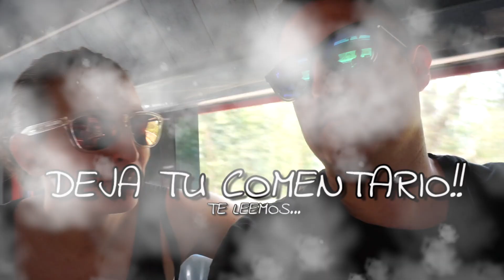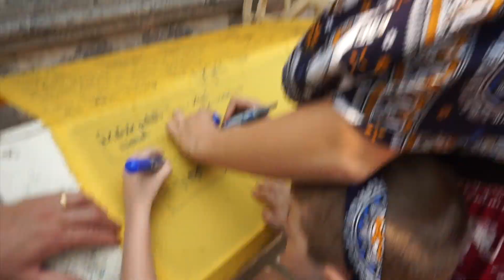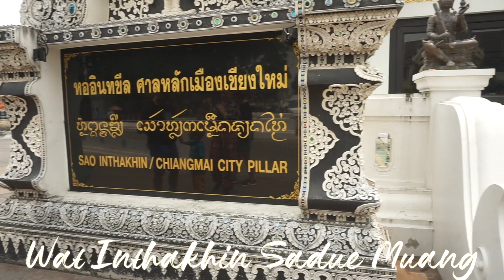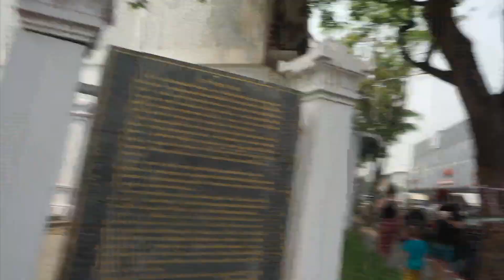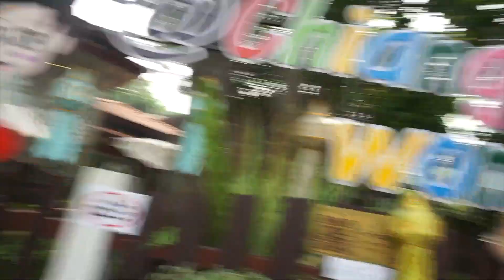NOS HACEMOS MASAJES EN LA CARCEL! 💆🏼‍♀️| LO MEJOR DE CHIANG MAI | Carnika Vlogs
En el video de hoy:Vamos a ver los templos de Chang Mai, visitamos una carcel de mujeres para hacernos un masaje  a cargo de las presidiarias. Esperamos que os guste un beso.
…..ABREME… ..

🏩 Si te gusta viajar tanto como a nosotros, tienes un 10% de de descuento con el código OJRCAR51 en BOOKING

videos para niños, para niños, family friendly, kids, risas, divertido, diversion, familia divertida, entretenimiento.